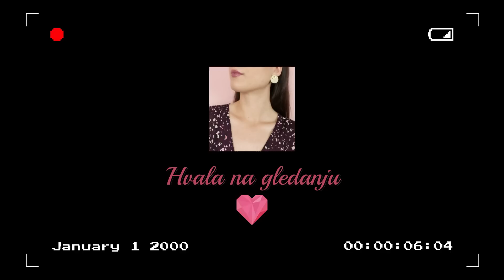DOTAKLA SAM PAN 😱 stvarno su super proizvodi 😍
Super proizvodi na kojima sam dotakla pan! 😱 😍

1. Too Faced Chocolate Soleil bronzer
2. Maybelline Mater Sculpt bronzer, 02 Medium Dark
3. Avon Mark Duo Contour
4. Cien  bronzer, 02 Dark Matte
5. Primark Ps... Pure Blush paleta rumenila
6. Wet'n'Wild ColorIcon  rumenilo, Mellow Wine
7. Essence Pure Nude highlighter, 10 Be my Highlight
8. L'Oreal La Vie En Glow paleta highlightera
9. Essence All About Matt fixing powder
10. Maybelline Fit me fixing powder, 120 Classic Ivory